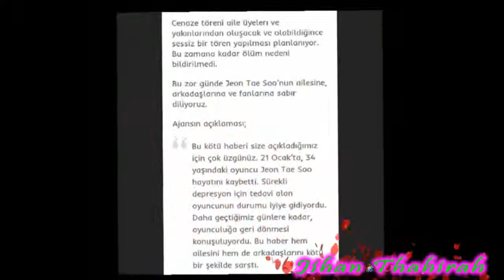RIP Jeon Tae Soo - Ha Ji Won Cried Badly When Come to Know About at His Brother Death & Cancel Eve